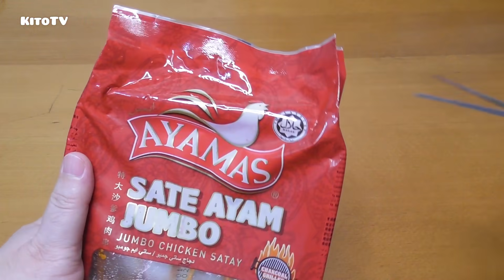Trying Frozen Chicken Satay For The First Time | StayHome & Grill Satay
StayHome for MCO. Malaysian Street Food at home 😉 Chicken Satay.
Today I trying frozen chicken satay from Ayamas. Let’s see how they taste.